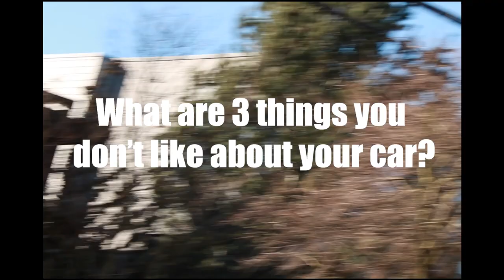SIMPLY STANCED meets Nathan Jacobson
Meet Nathan Jacobson, the wolf of the Simply Stanced crew. This first series of videos will be short intro's of our crew, so you all can get to know us, our cars, and our goals.